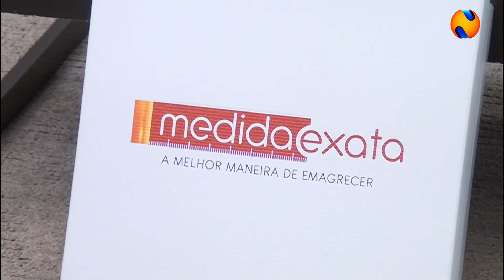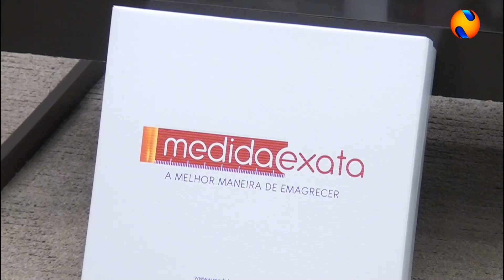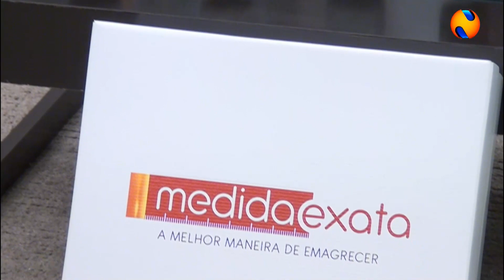ESPAÇO FEMININO 19 04 2023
Confira na íntegra o programa Espaço Feminino desta semana com participação de Fernanda Souto e Rogério Wenderson, organizadores da Festa do Feijão, Edson Machado (Didi), Prefeito de Lagoa Formosa, e das candidatas à rainha da Festa do Feijão, Ana Luisa, Mariana e Mirella. Tem também participação da biomédica, Lilian Sousa e da cantora Giovanna Noronha. Apresentação de Ludmila Bahia!